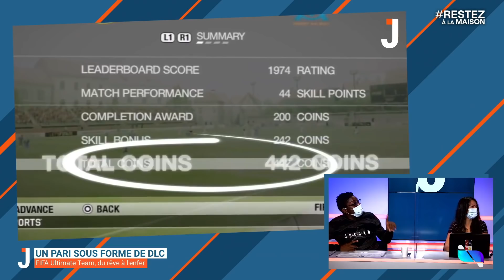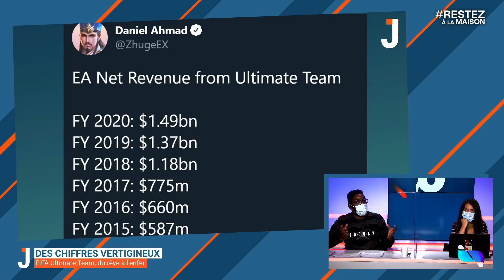FIFA ULTIMATE TEAM : du RÊVE à l'ENFER ?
Le mode FIFA Ultimate Team  d'Electronic Arts continue aujourd'hui de cristalliser certaines critiques de la part des joueurs. En cause, sa méthode qui peut bien vous faire passer du rêve, au cauchemar...

Nanix vous en parle dans une chronique complète, retraçant la genèse de ce mode apparu sur FIFA 09 et aujourd'hui devenu l'un des piliers financiers de son éditeur. Pack Opening et lootboxs, voilà des termes que vous ne manquerez pas de retrouver dans cette vidéo !